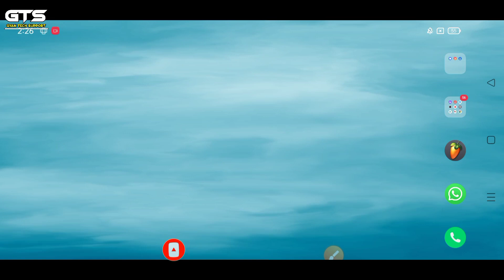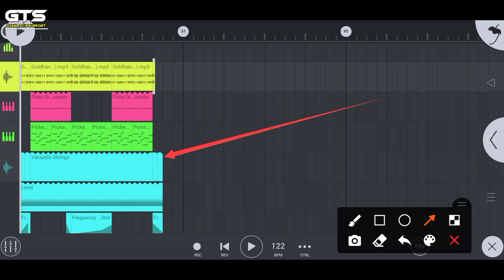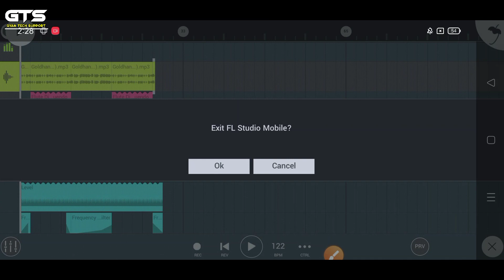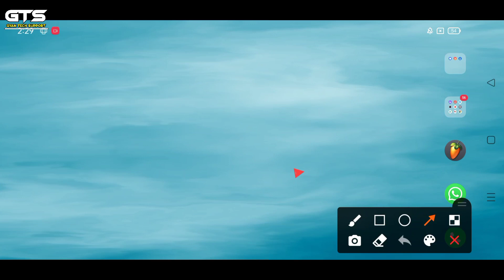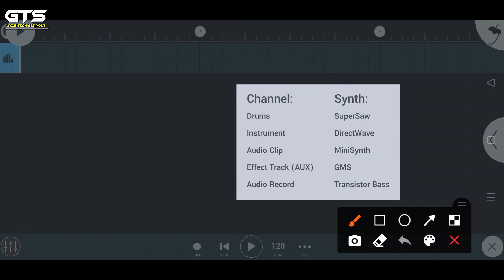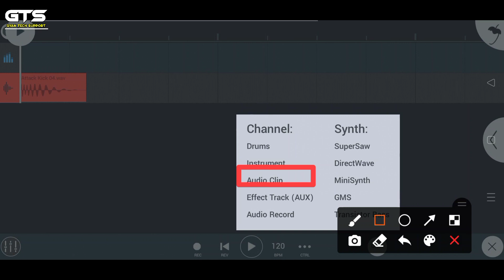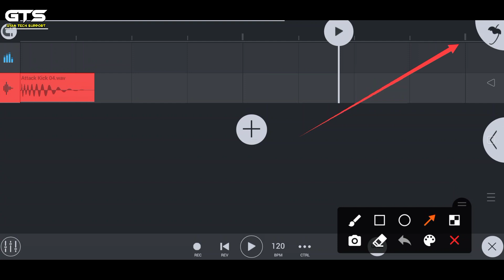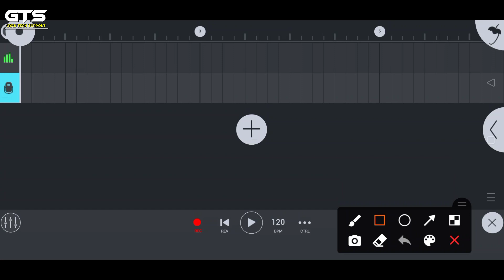fl studio mobile failed to save file kya kare | Fl Studio Mobile Tutorial in Hindi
fl studio mobile failed to save file problem solution | Fl Studio Mobile Me Sabhi Problem Solved💪

⦿ ➼ Pʟᴇᴀsᴇ Lɪᴋᴇ
⦿ ➼ Sᴀʀᴇ
⦿ ➼ Sᴜʙsᴄʀɪʙᴇ
⦿ ➼ Aɴᴅ Sᴜᴘᴘᴏʀᴛ..